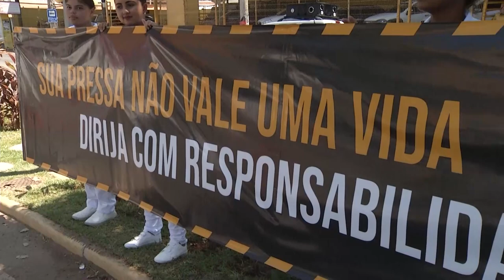Tristes Memórias: Dia Mundial Relembra Mortes Violentas no Trânsito e Conscientiza sobre Segurança.